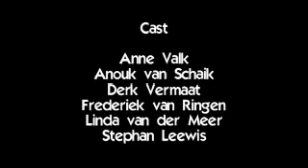Hufters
A group of young students stay in Bruges. While relationships evolve, some of them try to manipulate these matters in nasty ways.